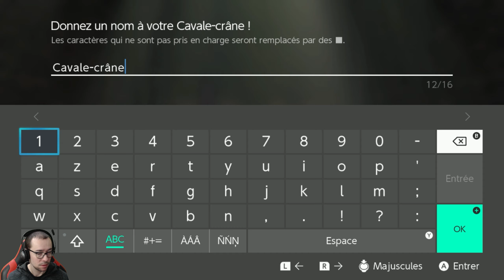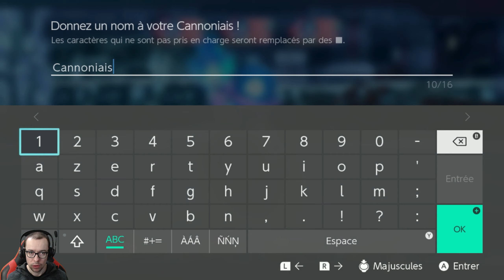DRAGON QUEST MONSTERS : LE PRINCE DES OMBRES #11 - LE CERCLE DE LA TÉNACITÉ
DRAGON QUEST MONSTERS : LE PRINCE DES OMBRES